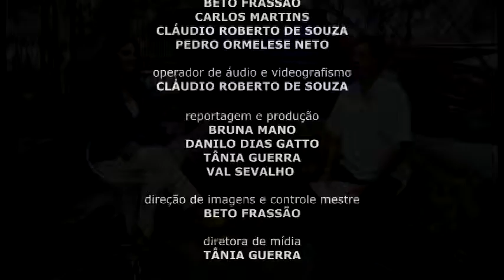Fala Vereador - João Lourenço (PSC)